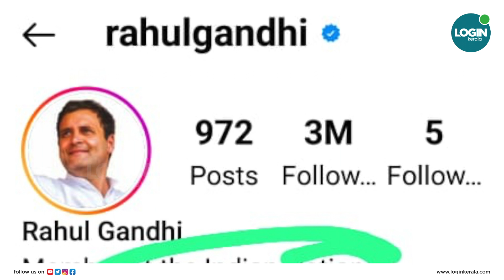സാമൂഹിക മാധ്യമ പ്രൊഫൈലില്‍ ബയോ തിരുത്തി രാഹുല്‍ ഗാന്ധി | rahul gandhi social media bio